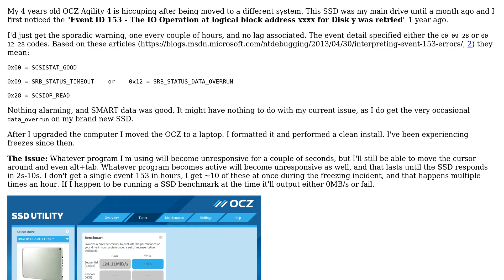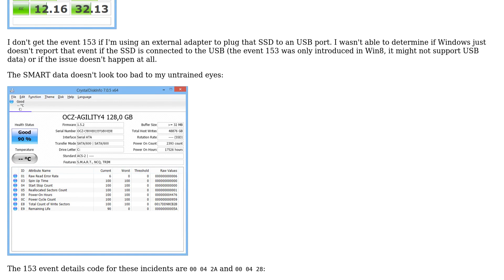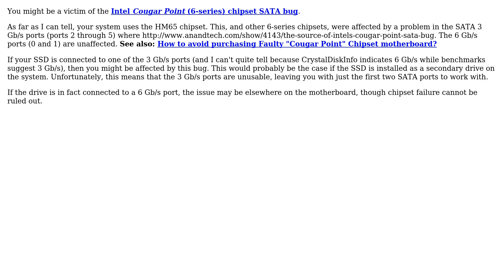SSD freezing with event ID 153 (SRB_STATUS_ERROR)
With thanks & praise to God, and with thanks to the many people who have made this project possible! You are responsible for your own actions.